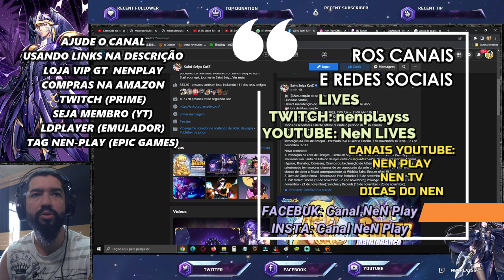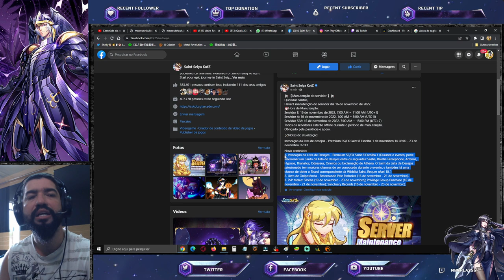Aiolos Divino Confirmado. Saga Sapuri Estreia Top. Data CR Odisseus. Notas - Saint Seiya Awakening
Confira as notas de atualização e novidades desta data em saint seiya awakening. Confira os Pacotes da Loja Vip GT, no link abaixo, adquirindo itens desta loja, também ajudará o canal: